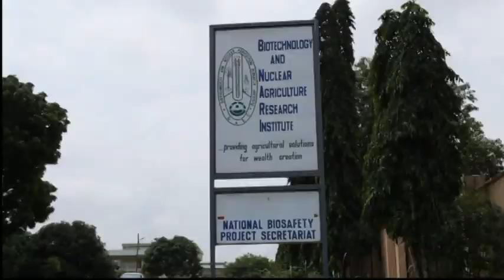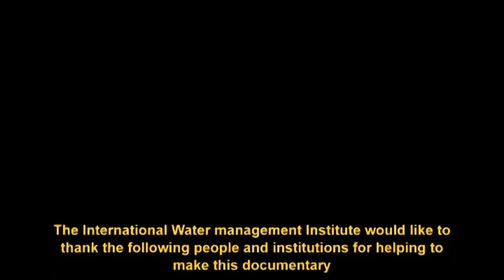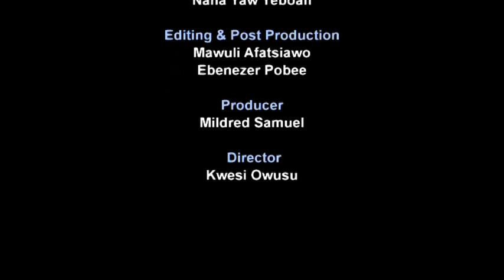From Waste to Cash : Fortified excreta pellets for agriculture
In developing country cities like Accra in Ghana, sewage facilities tend to be rudimentary and much human waste is simply dumped into the sea. So converting this into valuable compost would help both farmers and the environment. A project initiated by the International Water Management Institute is trying to find sustainable business models that can make productive use of human waste.